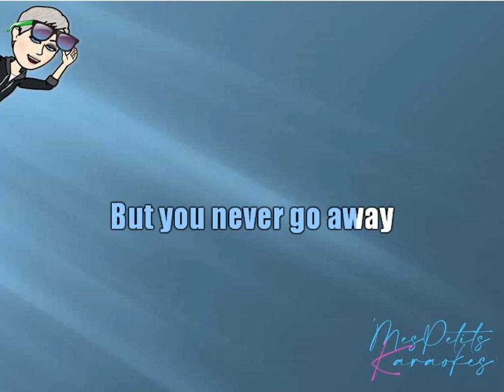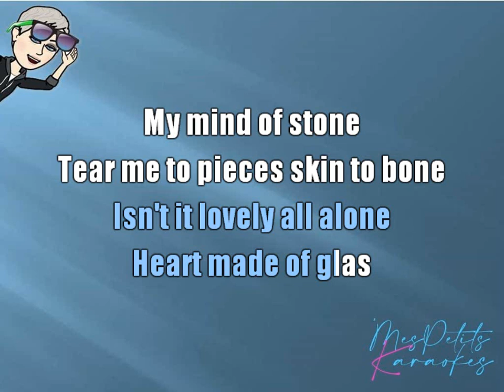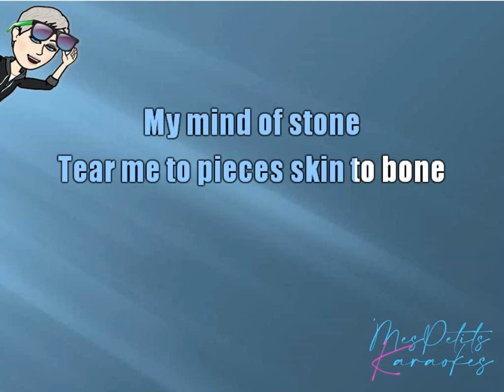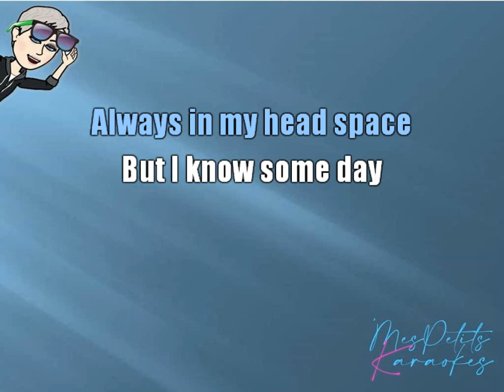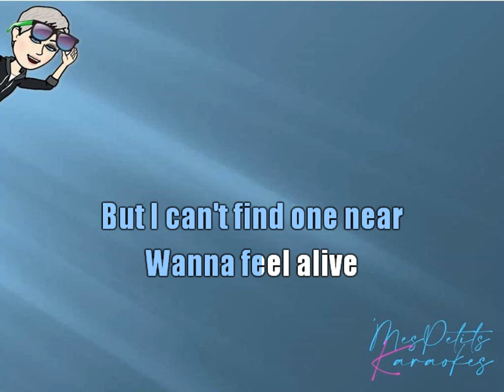BILLIE EILISH - LOVELY